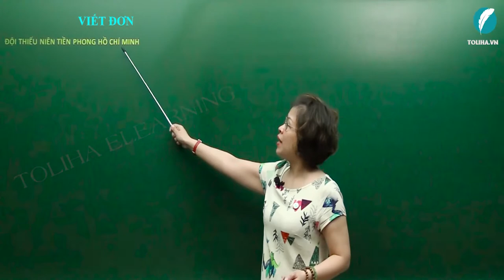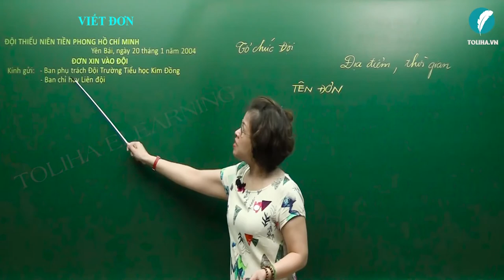Viết đơn - Tập làm văn - Tuần 2 - Tiếng Việt 3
Giới thiệu về Đơn xin vào Đội:
ĐỘI THIẾU NIÊN TIỀN PHONG Hồ CHÍ MINH
                               Yên Bái, ngày 20 tháng 1 năm 2004 ĐƠN XIN VÀO ĐỘI
Kính gửi : – Ban phụ trách Đội Trường Tiểu học Kim Đồng
             – Ban chỉ huy Liên đội
Em tên là Lưu Tường Vân
Học sinh lớp 3C Trường Tiểu học Kim Đồng.
Sau khi được học Điều lệ và lịch sử Đội Thiếu niên Tiền phong Hồ Chí Minh, em thấy Đội là tổ chức tốt nhất để rèn luyện thiếu niên trở thành những người có ích cho đất nước.
Em làm đơn này xin được vào Đội và xin hứa :
– Thực hiện 5 điều Bác Hồ dạy.
– Tuân theo Điều lệ Đội.
– Giữ gìn danh dự Đội.
                                                                       Người làm đơn
                                                                               Vân
                                                                      LƯU TƯỜNG VÂN
Học online bài
Tập làm văn: Viết đơn